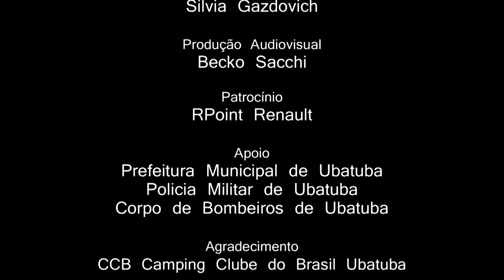Chácara Klabin Summer Days - Ubatuba 2016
Produzido por Sacchi Comunicação Integrada.